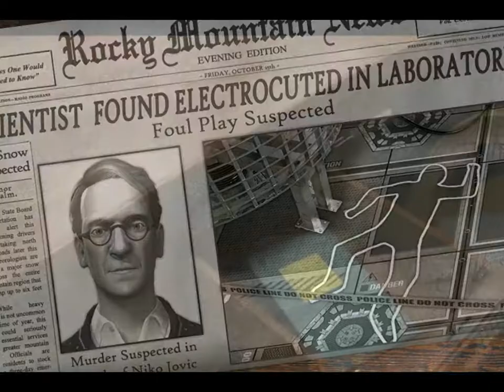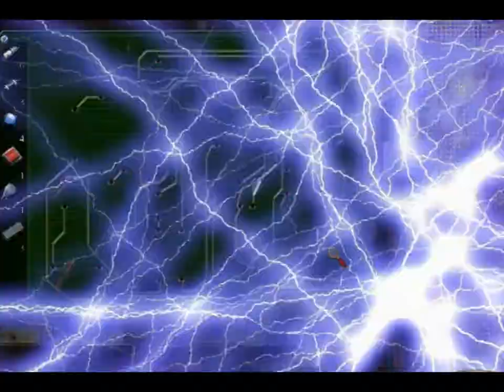Nancy Drew: The Deadly Device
Fear lingers in a remote laboratory after a physicist's suspicious demise. A police investigation resulted in nothing except a case as cold as the secretive personalities and steel walls that enshroud a top-secret Tesla-inspired facility. That's why the lab owner asked you, as Detective Nancy Drew, to expose the terrifying truth about The Deadly Device!